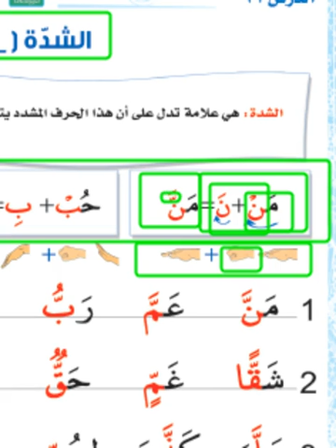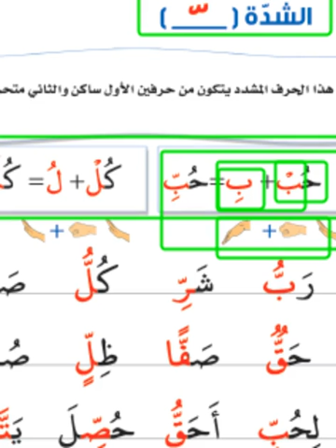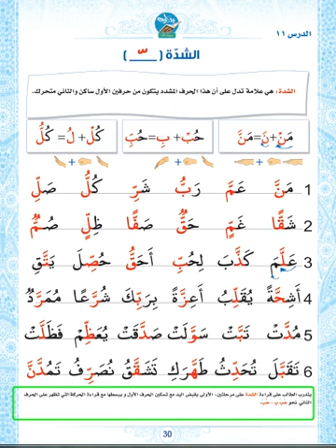الدرس الحادي عشر 11 - الشدة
هذا الفيديو يشرح الدرس الحادي عشر  - الشدة  وفيه يتم شرح كيفية نطق الحروف مع الشدة وبجميع حالالت الشدة في  الكلمة وكذلك وهي الاهم كيفية قراءة الكلمات باختلاف عدد حروفهم دونما تهجي  ،كذلك اضفنا طريقة توضيحية في كيفية قراءة الكلمة باستخدام حركة اليد وهي خاصة بصغار السن  وضعاف التركيز كوسيلة مساعدة له